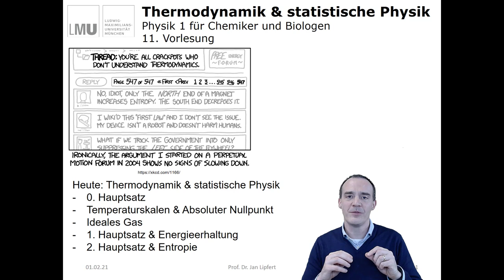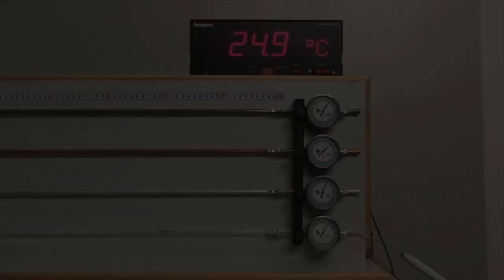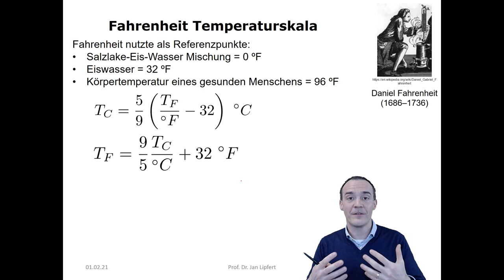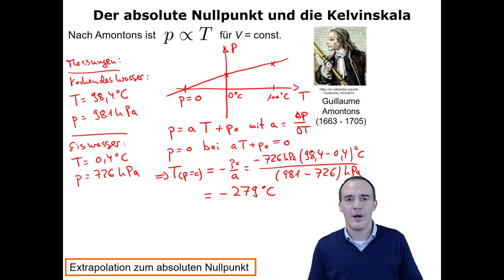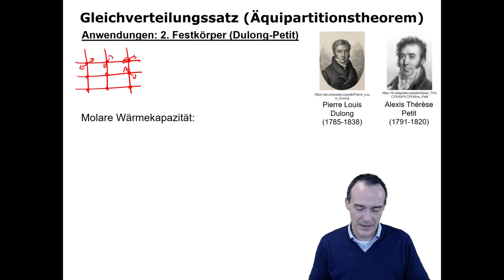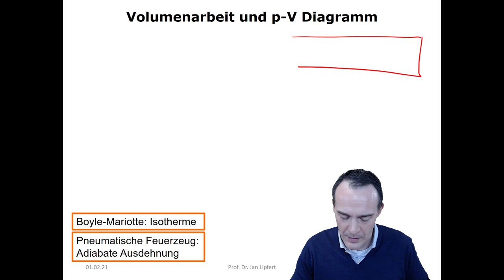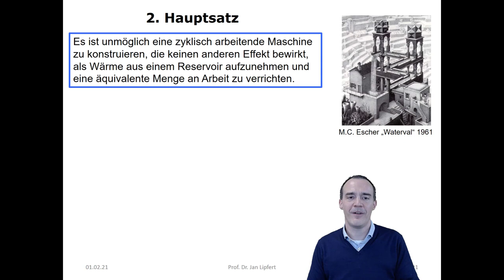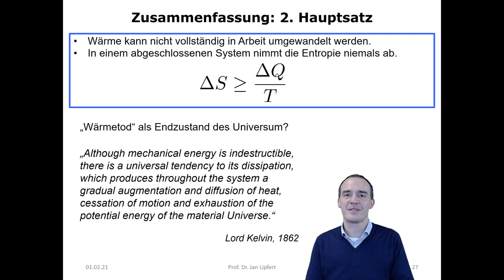Thermodynamik & statistische Physik - LMU PN1 - 11. Vorlesung - WS2020/21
11. Vorlesung der PN1 "Physik 1 für Chemiker und Biologen" an der LMU München im Wintersemester 2020/21. Themen: 0. Hauptsatz, Längen- und Volumenausdehnung, Temperaturskalen, ideales Gasgesetz, Gleichverteilungssatz, p-V Diagramme, 1. Hauptsatz, 2.Hauptsatz und Entropie